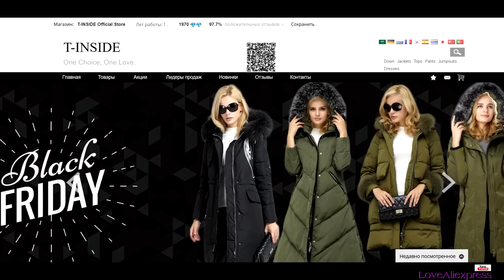ОДЕЖДА С ALIEXPRESS С ПРИМЕРКОЙ ✦ LoveAliexpress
Мои параметры:
86-70-90
рост 162

Кольцо (размеры соответствуют и оно не стирается)
Матовая помада LIME CRIME CASHMERE